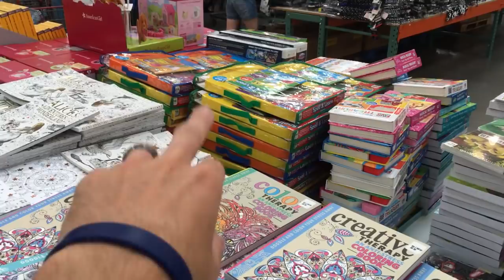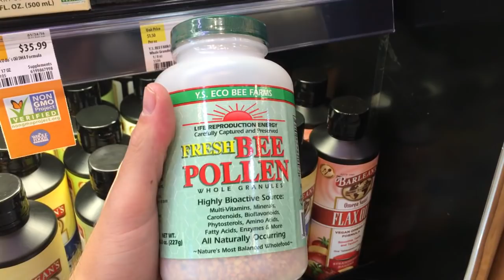KLAIRE IS SMART ALSO CLUMSY! │7•13•16 DAILY VLOG